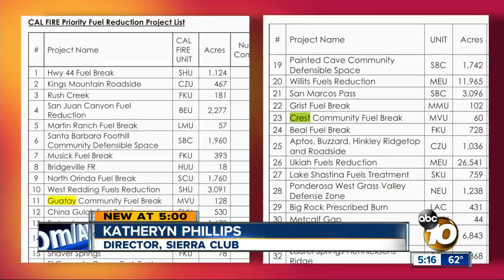Emergency declaration clears way for firefighters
The State of Emergency Proclamation signed by Governor Gavin Newsom clears the way for firefighters.